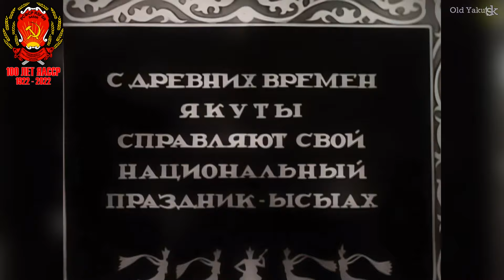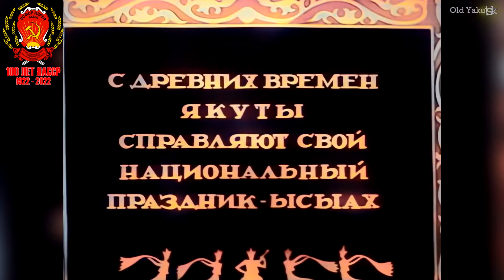Ысыах Победы 1945 г. в с. Борогонцы Усть-Алданского района ЯАССР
Документальный фильм-очерк о якутском национальном празднике Ысыах, проведенном в 1945 году в Усть-Алданском районе, в селе Борогонцы был снят Иркутской студией кинохроники и смонтирован через год в 1946 г. Автор и режиссер: В.Стрельцов, кинооператор В.Громодзинский, текст читает Н.Теньгаев. Долгожданный и радостный праздник проходил 21 июня через месяц с лишним после великой Победы. Во время войны в Якутии по понятным причинам ысыахи не проводились. В фильме можно увидеть фронтовиков-орденоносцев, вернувшихся с фронта. К сожалению, многие воины-земляки не вернулись с войны. Не смотря на это, праздник светился радостными и счастливыми лицами, озаренными светлыми чувствами и надеждами на будущее под мирным небом. В кадрах на празднике можно увидеть несколько раз лицо певицы Анны Ивановны Егоровой, народной артистки РСФСР.
В видео представлены две реставрированные каналом Old Yakutsk версии документального фильма : черно-белая и колоризированная. Выпуск приурочен к знаменательному юбилейному событию - 100-летию Якутской Автономной Советской Социалистической республики, которое состоится 27 апреля 2022 года.